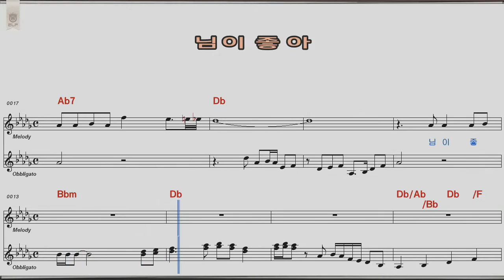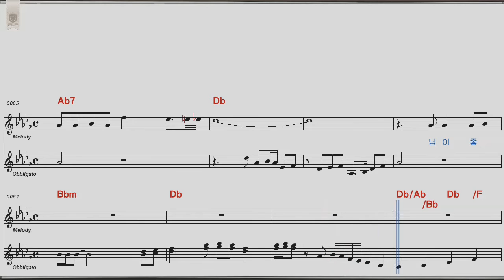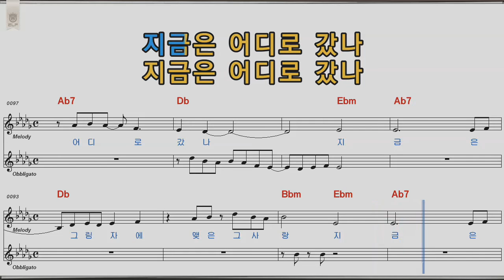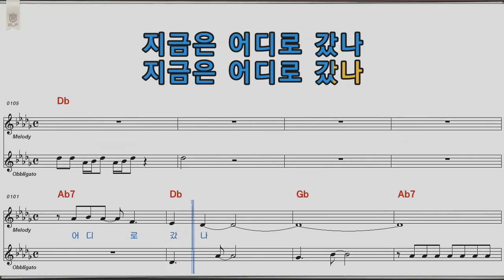님이좋아 이수진